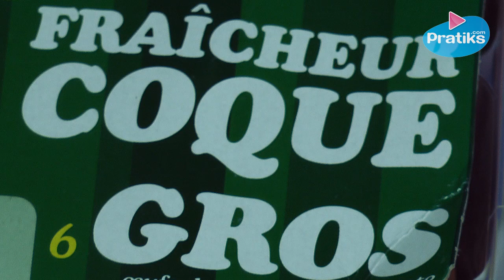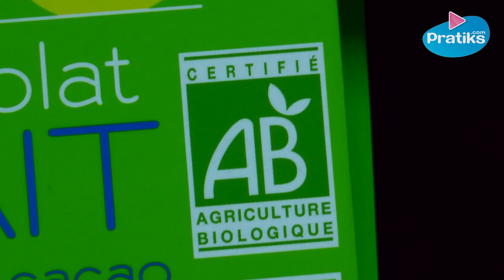Comment bien choisir ses oeufs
Beaucoup d'informations sont affichées sur les boites d'emballages des oeufs,
pour vous y retrouver, Pratiks vous montre comment vous y retrouver en prenant en compte les informations essentielles, telles que le numéro imprimé sur l'oeuf qui vous indique s'il s'agit d'un oeuf provenant d'un poulet élevé en plein air ou non.